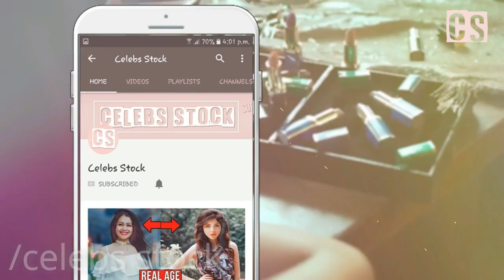Sajal ali VS Mahira khan▶️Who is Most Beautiful Actress in Pakistani Dramas - Celebs Stock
Social Links Join Now:-